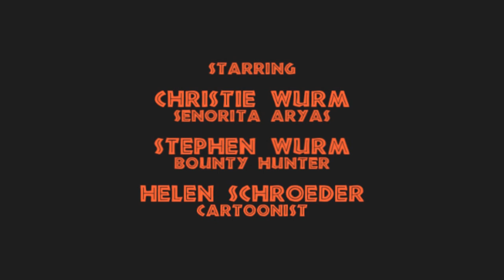Soul Survivor at Whitewater State Park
Soul Survivor at Whitewater State Park (2000). A four-armed soul-stealing monster named Jebedias, presumed killed by lightning in 1953, returns to life 47 years later to hunt the contestants of "Whitewater Survivor," a reality TV competition being filmed at Minnesota's Whitewater State Park. While dreading Jebedias's return, the colorful members of Team Cheech and Team Chong face off in high-stakes competitions hosted by Carlos, an eccentric survivor of the monster's 1953 rampage.

Starring Tyler Dill (Gervais Djibouti / Jebedias), Mike Evano (Cardinal Talon / 1953 Victim), Carl Schroeder (Carlos), Rachel Ehorn (Chyna), Abby Johnson (Sylvia), Ben Stoner (Movie Guy), Christie Wurm (Señorita Aryas), Stephen Wurm (Bounty Hunter), Helen Schroeder (Cartoonist), Charlie Swanson (Deuce / 1953 Victim), Jacob Swanson (Dwayne), Michaela Swanson (Rose), Cynthia Anderson (Cynthia), Patrick Anderson (Jeremy "The Ice"), Patrick Conway (Patrick / Young Carlos) and Cameron Thompson (Fire Guy). Featuring the voice talents of Sara Olson and Zachary Olson. Written and directed by Carl Schroeder. Music by John Williams and Marc Shaiman.